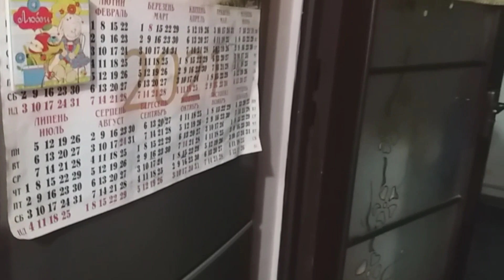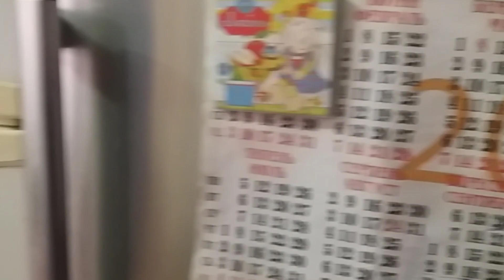Станет ли телка хорошей коровой от плохой мамы???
Поговорим сегодня о том почему не хочу держать и выращивать телочку на корову от своей коровы Золушки.
Много нюансов содержать или нет в своем хозяйстве телочку на корову, но одно что я учитываю это молочное направление своей коровы, а именно высокоудойная или нет моя корова от которой эта телочка.

Буду рада всем!

☆ Женские Будни Доярочки ☆